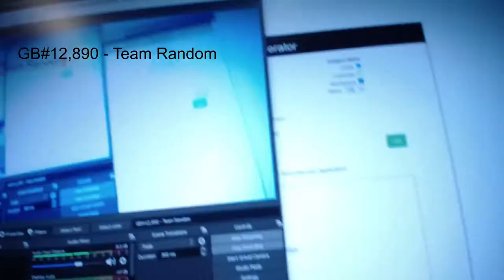Multi Randoms - C&C GB #12,890